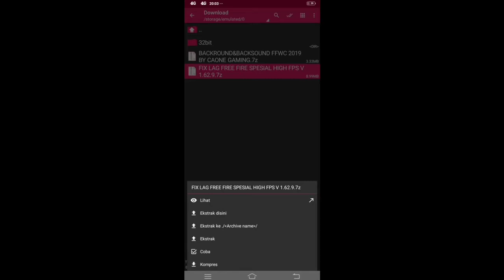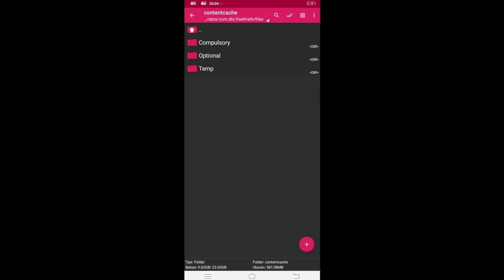FIX LAG FREE FIRE TERBARU SETELAH UPDATE V 1.62.9 II CARA MEMUNCULKAN FITUR FPS TINGGI FREE FIRE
GUNAKAN 🎧 AGAR LEBIH JERNIH
SETTING 720P BIAR NGGAK BURIK

📁Config Ini Teruji Aman Dan Lisensi Dari Pihak Garena Sendiri, Jadi Kalian Jangan Ragu Untuk Download

            📌Fungsi Config📌
     🔧 Mengatasi Patah Patah
     🔧 Menghilangkan Suara Gk Guna
     🔧 Ram 1/2 Bisa Lancar Jaya
     🔧 Mempercepat Loby 28Detik
     🔧 Enak Di Bawa Bar Bar
     🔧 Mengatasi Force Close
     🔧 Kompres Ukuran File Kecil
     🔧 Menghilangkan Bug Senjata
     🔧 Support All Android
    🔧  Battrai jadi hemat
    🔧  Mengatasi FC Saat Bermain
    🔧  Super Licin
    🔧  Bar Bar jadi Lancar
    🔧  Aman Dari Banned 100%
    🔧  Support Grafik Ultra

          ‼️Recomended Grafik!!

        📌Smooth [Ram 1 - 1,5GB]
        📌Standard. [Ram 2 - 3GB]
        📌Ultra.      [Ram 4 - 6GB]

🔰 fitur unlock high fps

: Optimasi Versi 1.62.7 Free Fire
: Hapus Beberapa Suara Gak Penting
: Memperhalus Texture Bangunan
: Kompress Efek Awan | Skin | Senjata
: Event Bisa Diakses Lengkap
: Memperbagus Jaringan Booster
: Unlock 50 - 60 Fps In Game
: Loading Pulau 30 Detik
: Percepat Masuk Pesawat
: Ram 1GB, 2GB, 3GB Bisa Lancar
: Open Mic Terasa Ringan
: Mengatasi Lag & Forceclose
: Mengatasi Framedrop & Ngefreaze
: Recommended Buat Hp Lag & Hp Kentang

Link : cek pin komentar.

🎮Sudah Dilengkapi Fitur Hemat Battre

BAHAN EDITING=
👉 🎬 KINEMASTER PRO
👉 📸 PIXELLAB
👉 📽 DU RECORDER